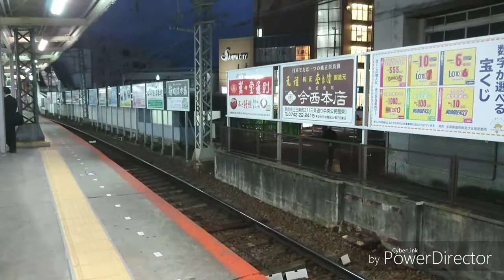820系復刻塗装 (8400系 B14) ＋現行塗装 (8400系 B14) 大和西大寺発車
待ってます！